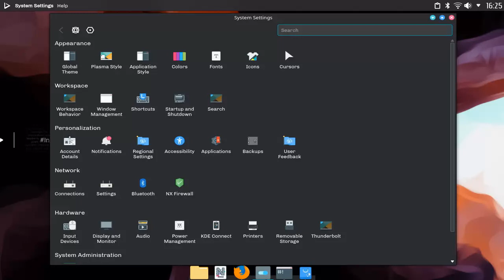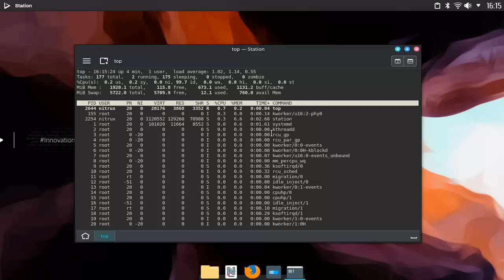Quick preview of Nitrux 1.2.9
Quick preview of Nitrux 1.2.9, released on 29th May 2020.

The screenshots used in this preview are available in OpenSourceFeed Gallery.